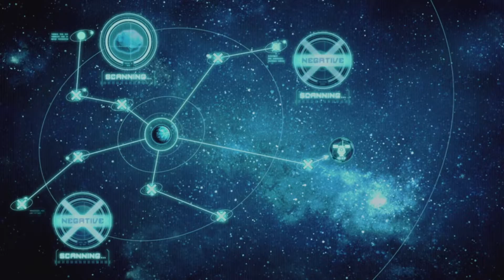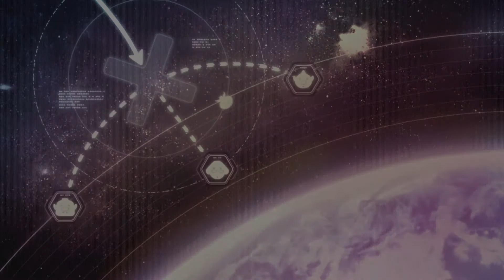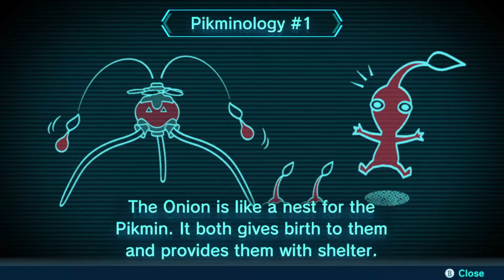Picmin 3 Deluxe Episode 1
This is the first episode of my Picmin 3 Deluxe play through. I really hope you enjoy this and future videos.